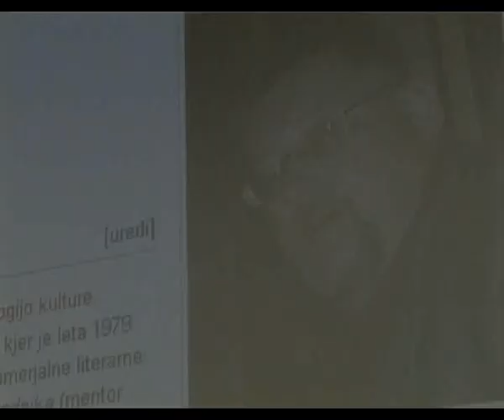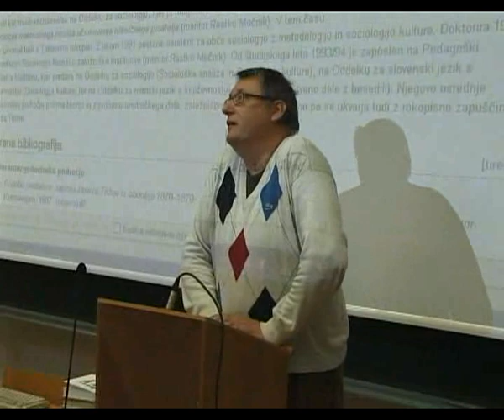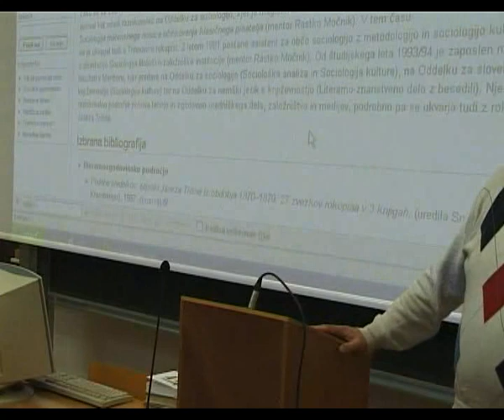Igor Kramberger, Janez Trdina 1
Predavanje o literarnem zamudništvu oz. recepciji s strani Ivana Cankarja, založnika Lavoslava Schwentnerja in urednik Janeza Logarja: